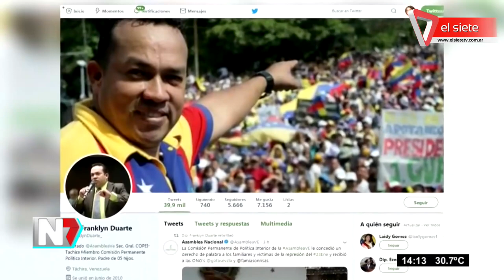Crisis en Venezuela